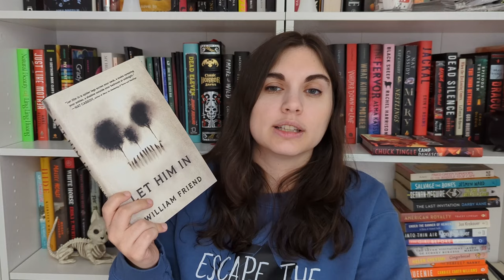the worst books I read in 2023 || least favorite books of the year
Vlogs for all of these books (numbered in order, not ranking)

2023 DNFs
Early Riser Jasper Fforde
The other side of night adam hamdy
Hello transcriber hannah morrissey
Dark harvest norman partridge
The angel maker alex north
Red rising pierce brown
The book of m peng shepherd
In the house in the dark of the woods laird hunt
The ritual adam nevill
White is for witching helen oyeyemi
Camp slaughter sergio gomez
The girl before jp delaney
With my little eye joshilyn jackson
The senators wife liv constantine
The perfect ones nicole hackett
Family lore elizabeth acevedo
The haunted bently little
The cloisters katy jays
Replay ken grimwood
Broadchurch erin kelly
Becoming the boogeyman richard chizmar
Holly stephen king
Small angels lauren owen
Wayward emilia hart
In the lives of puppets tj klune

Amazon wishlist
My Etsy shop